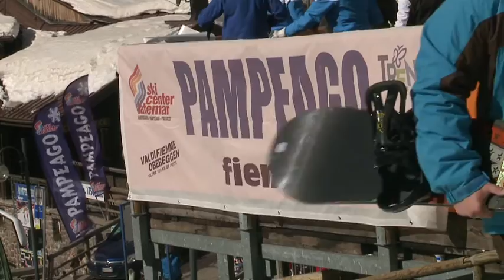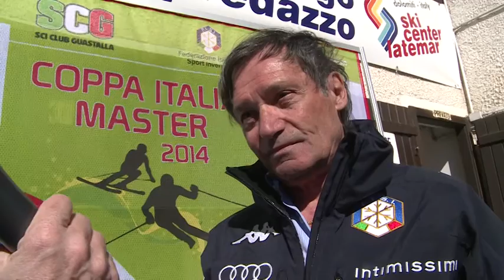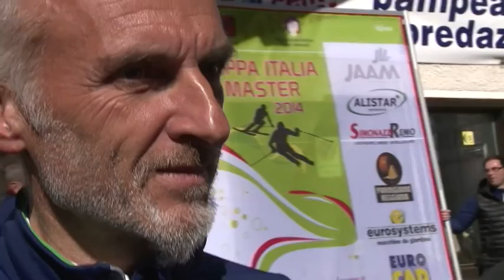Pampeago Festa Nazionale Master 2014 e Coppa Italia 2014 Video x TV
Sci Club Guastalla. Festa Nazionale Master a Pampeago e Finali Coppa Italia 2014. Video Master 2014 per TV SKY e TV TCA.